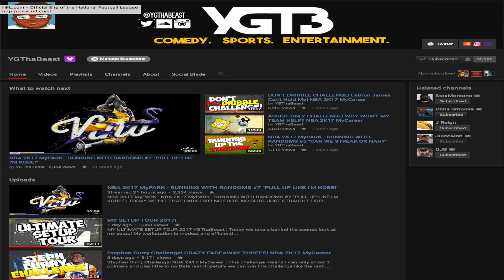PACK & PLAY Vs YGTHABEAST | HUNTING FOR DIAMOND LEBRON JAMES | NBA 2k17 MyTeam | JuiceMan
NBA 2k17 MyTeam Pack & Play #1 vs YGThaBeast Hunting Diamond Lebron James

About JuiceMan